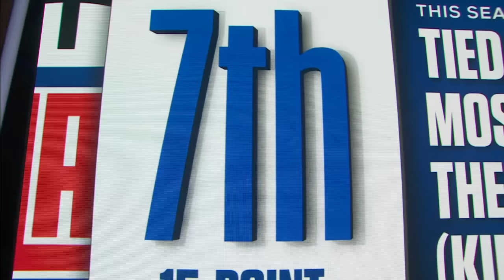Draymond EJECTED, Harden's return to Philly, Oubre's side of the story AND MORE 🍿 | SportsCenter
SportsCenter runs through highlights and interviews from around the NBA on March 27th.
0:00 Rockets vs. Thunder
3:39 Warriors vs. Magic
7:34 Clippers vs. 76ers
11:17 Knicks vs. Raptors
12:19 Cavs vs. Hornets